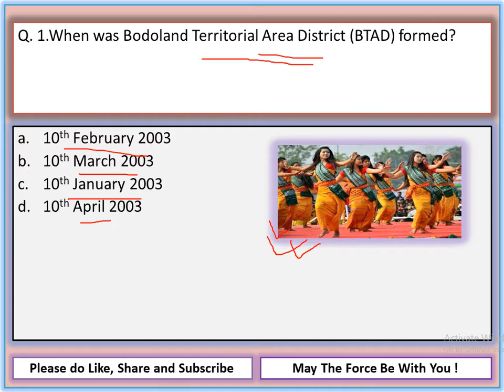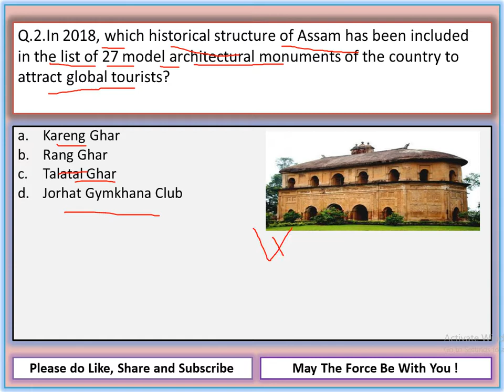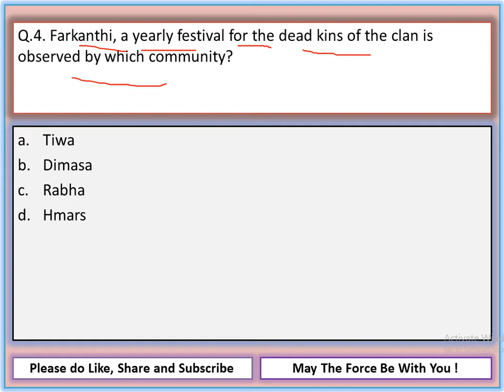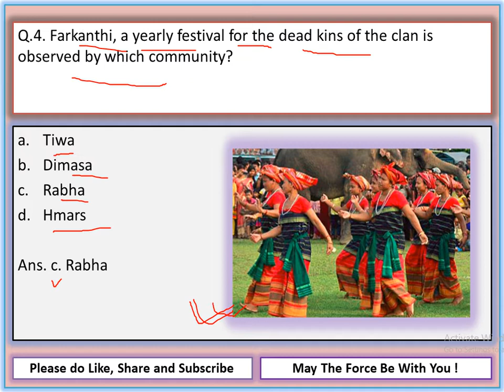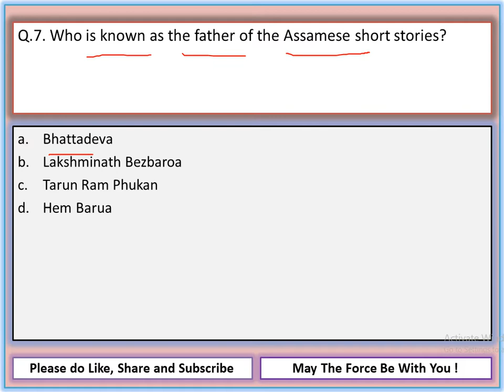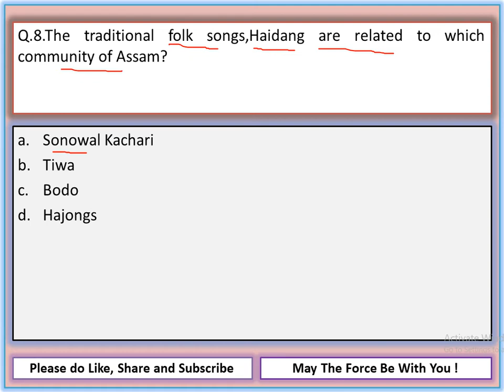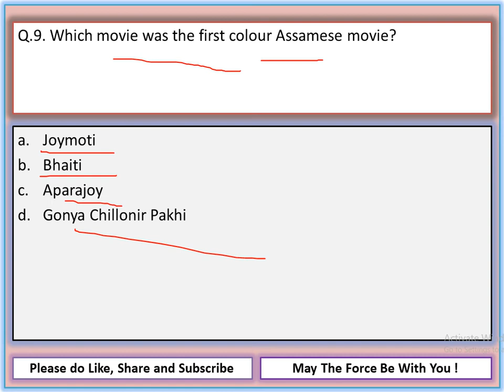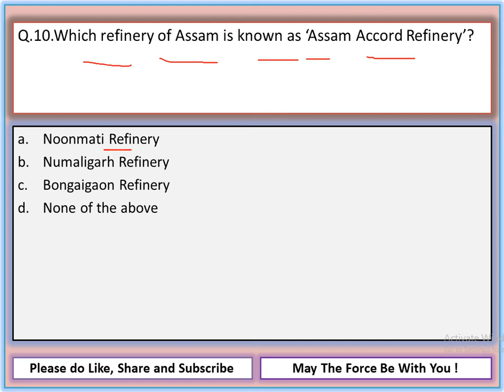Assam Art & Culture and History of Assam for APSC,APDCL,DTO,Assam Police,PNRD